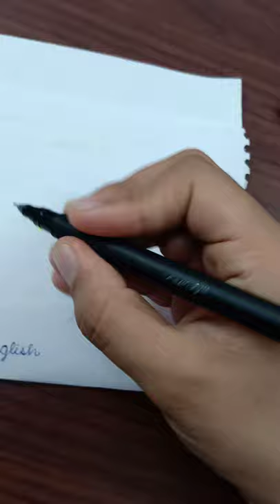Cello mavro pen review